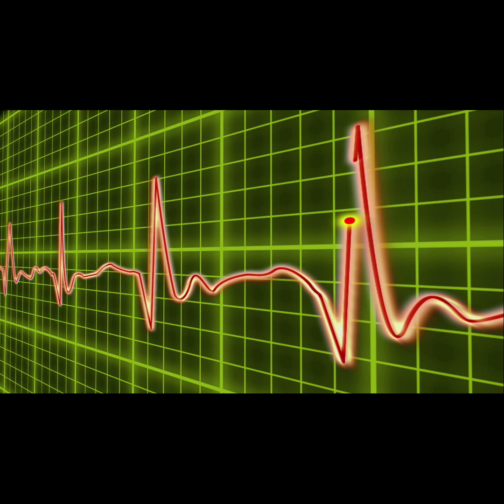Drunk CE's #1: Stemi mimics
For the first ever Drunk CE we invite our esteemed medical director, WpW, to lecture on stemi mimics. It's hard to believe but you very well may learn something.

Alochol consumed for this episode; 1 bottle of Jameson and 2 bottles of Hillbilly Vineyards sweet wine